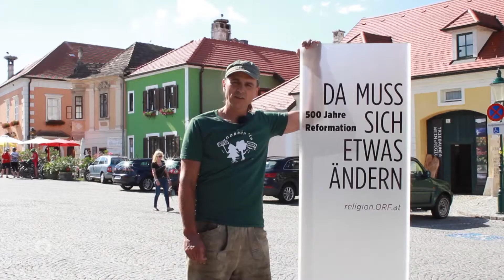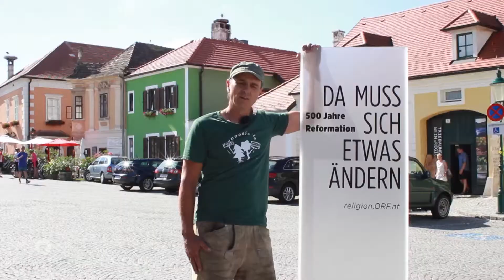Folge 05 - Da muss sich etwas ändern - Rust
“Da muss sich etwas ändern”. Das hat Martin Luther - etwas salopp formuliert - im Jahr 1517 von Kirche und Gesellschaft mit seinen Thesen gefordert. 500 Jahre später begehen die evangelischen Kirchen nun das Reformationsjubiläum. Orientierung fragt zu diesem Anlass, was sich denn heute ändern muss. Seit Jahresbeginn macht ein Team der Orientierung an den  verschiedensten Orten Station und fragt nach den Veränderungswünschen der Menschen.

In Rust im Burgenland machen sich Einheimische und Touristen Gedanken über die Konsumgesellschaft und meinen: "Da muss sich etwas ändern!"